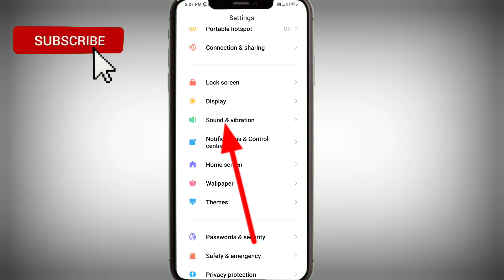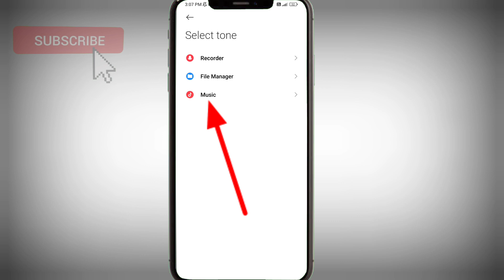Call ringtone change kaise kare | Call ringtone ko change karne ka tarika